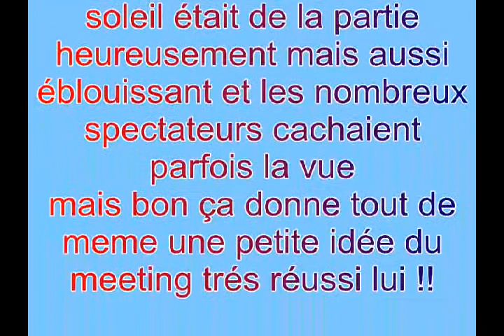Meeting aéromodélisme Argeliers 11120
Meeting aéromodélisme à Argeliers 11120
Belle réussite de nombreux modèles
et une abondance de spectateurs